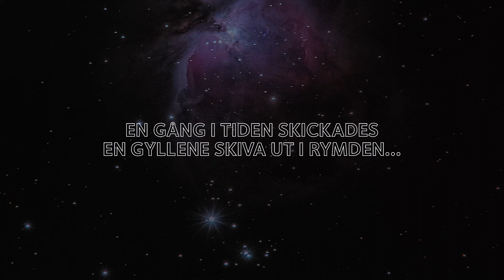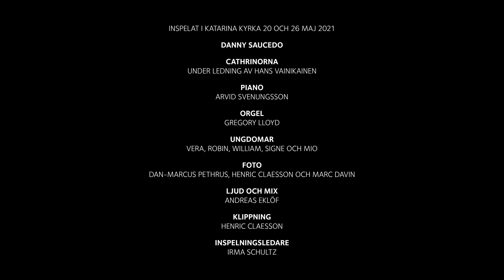En musikhälsning ut i rymden från Katarina kyrka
Danny Saucedo, ungdomskören Cathrinorna, organisten Gregory Lloyd, Irma Schultz och ungdomar från Katarina församling medverkar i denna musikhälsning ut i rymden.